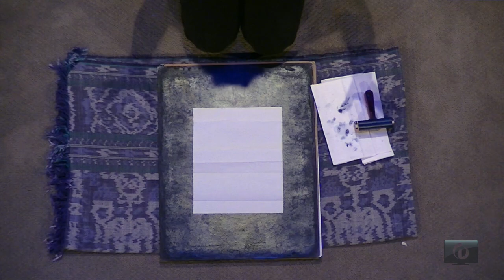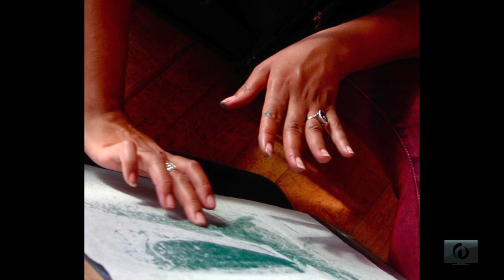DEBORAH KOFF-CHAPIN, TRUSTING THE IMPULSE WITHIN, WOW 2015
About the talk: Deborah brings her journey of sharing Touch Drawing with the world back to Whidbey.

About the speaker: Since discovering Touch Drawing in 1974, Deborah Koff-Chapin has been sharing her images and teaching the process internationally through SoulCards, books, media and workshops.

Deborah spoke at WOW!Stories 2015, a production of Seriously Fun Productions, at the Whidbey Island Center for the Arts. This video was filmed and edited by WhidbeyTV.